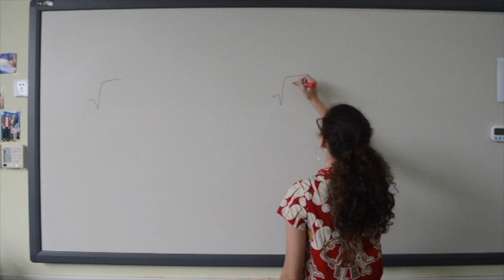Types of Kids at International Schools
Hey guys! This video was supposed to be posted like 3 months ago. Huge shoutout to everyone who helped make this video. Love you guys so much.